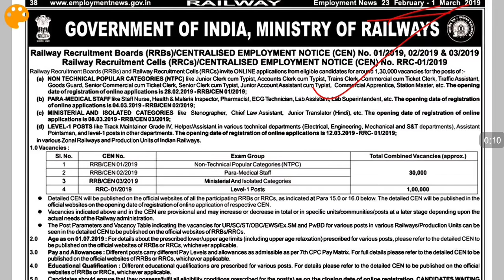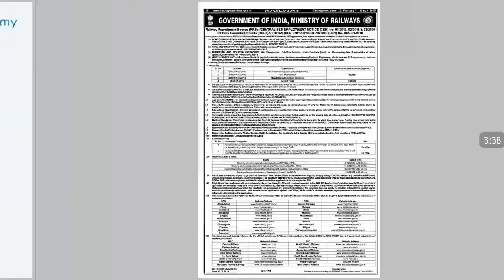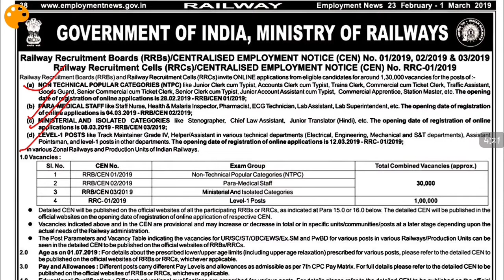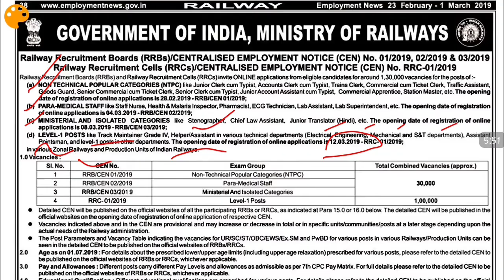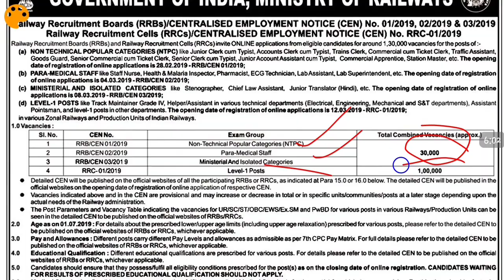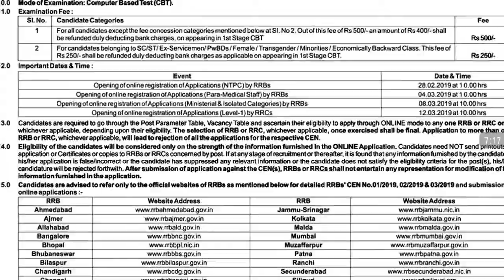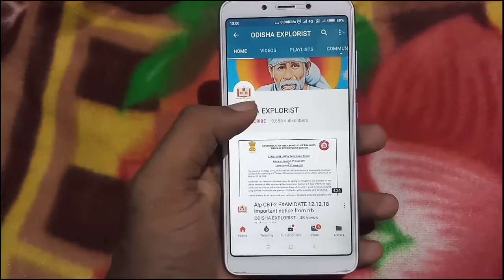RRB NTPC , Level -1 2019 Official Notification 1.3 lakh vacancy for Railways